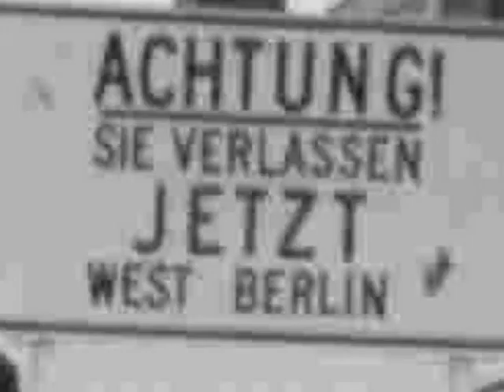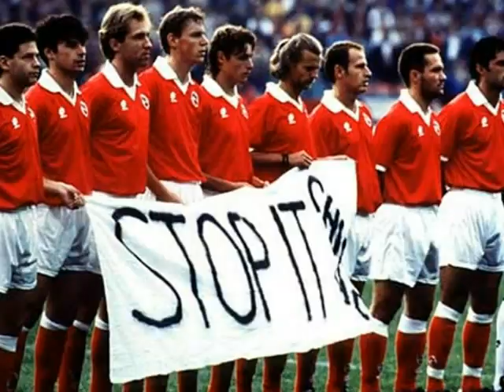Dylan Cover - Masters of War - Luci@no T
Masters of war

A Bob Dylan cover by Luci@no T

Created using the One True Media YouTube App - Simply powerful video creation and editing. Create for free.Country
Country Music Television composed a list of their 100 Greatest Songs of Country Music. Here is the top of the list:[8]
"Stand by Your Man" -- Tammy Wynette
"He Stopped Loving Her Today" -- George Jones
"Crazy" -- Patsy Cline
"Ring of Fire" -- Johnny Cash
"Your Cheatin' Heart" -- Hank Williams
"Friends in Low Places" -- Garth Brooks
"I Fall to Pieces" -- Patsy Cline
"Galveston" -- Glen Campbell
"Behind Closed Doors" -- Charlie Rich
"Mammas Don't Let Your Babies Grow Up to Be Cowboys" -- Waylon Jennings & Willie Nelson
[edit]Folk
Folk Alley, an influential radio broadcast and website operated by WKSU-FM at Kent State University, conducted an audience poll that drew from their more than 100,000 listeners in order to create their list of the The 100 Most Essential Folk Songs.[9][10] The following top out the list:[11]
"This Land Is Your Land" -- Woody Guthrie
"Blowin' in the Wind" -- Bob Dylan
"City of New Orleans" -- Steve Goodman
"If I Had a Hammer" -- Pete Seeger
"Where Have All the Flowers Gone?" -- The Kingston Trio
"Early Morning Rain" -- Gordon Lightfoot
"Suzanne" -- Leonard Cohen
"We Shall Overcome" -- Pete Seeger
"Four Strong Winds" -- Ian & Sylvia
"The Last Thing on My Mind" -- Tom Paxton
[edit]Hard rock
VH1 compiled a list of the greatest hard rock songs, with the following topping the list:[12]
"Whole Lotta Love" -- Led Zeppelin
"Paranoid" -- Black Sabbath
"Walk This Way" -- Aerosmith
"Runnin' with the Devil" -- Van Halen
"Ace of Spades" -- Motörhead
[edit]Heavy metal
In May 2011, Gibson.com released their list of the top 50 metal songs of all time.[13] The top ten are:
"Crazy Train" -- Ozzy Osbourne
"Iron Man" -- Black Sabbath
"The Number of the Beast" -- Iron Maiden
"War Pigs" -- Black Sabbath
"Paranoid" -- Black Sabbath
"One" -- Metallica
"Hallowed Be Thy Name" -- Iron Maiden
"Breaking the Law" -- Judas Priest

[edit]Hip hop
VH1 compiled a list of the greatest hip hop songs, with the following making the top ten:
"Fight the Power"  -- Public Enemy
"Rapper's Delight" -- The Sugarhill Gang
"Nuthin' but a 'G' Thang" -- Dr. Dre & Snoop Dogg
"Walk This Way" -- Run--D.M.C. ft. Aerosmith
"The Message" -- Grandmaster Flash and the Furious Five
"Straight Outta Compton" -- N.W.A
"Juicy" -- The Notorious B.I.G.
"Gin and Juice" -- Snoop Dogg
"Push It" -- Salt-n-Pepa
"The Breaks" -- Kurtis Blow
[edit]By decade

[edit]1980s
The following songs made the top of VH1's "VH1's 100 Greatest Songs of the 80's":[14]
"Pour Some Sugar on Me" -- Def Leppard
"Hungry Like the Wolf" -- Duran Duran
"Billie Jean" -- Michael Jackson
"When Doves Cry" -- Prince and The Revolution
"I Can't Go For That (No Can Do)" -- Hall & Oates
"Like a Virgin" -- Madonna
"Walk This Way" -- Run-D.M.C. and Aerosmith
"You Shook Me All Night Long" -- AC/DC
[edit]1990s
The following songs made the top of VH1's "VH1's 100 Greatest Songs of the 90's":[15]
"One" -- U2
"Vogue" -- Madonna
"Baby Got Back" -- Sir Mix-A-Lot
"...Baby One More Time" -- Britney Spears
"Waterfalls" -- TLC
"Losing My Religion" -- R.E.M.
"Nothing Compares 2 U" -- Sinéad O'Connor
[edit]2000s
The following are the top ten from Rolling Stone magazine's top songs from the 2000s:[16]
"99 Problems" -- Jay-Z
"Crazy In Love" -- Beyoncé
"Maps" -- Yeah Yeah Yeahs
"Rehab" -- Amy WinehouseM13 mad men most viewed video on youtube
"Stan" -- Eminem